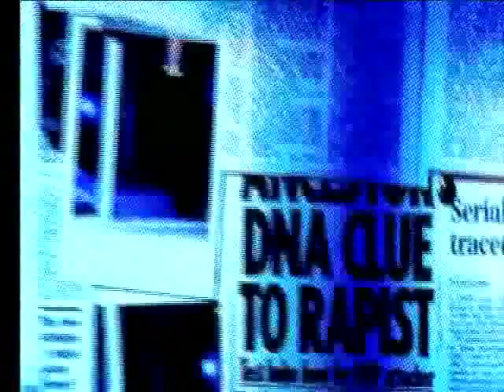My Crimewatch Clips 2011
These are my clips from the 'Operation Minstead' section of Crimewatch.